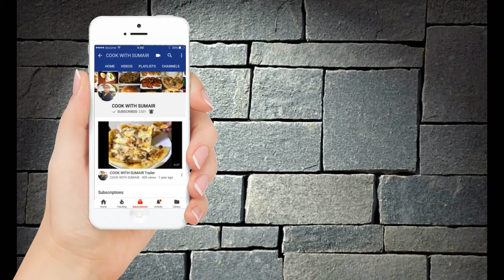How to make Homemade Tartar Sauce by Cook With Sumair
Today i m showing you my own Tartar Sauce Recipe, you can use Tartar sauce with French Fries,Fried Fish, Fried Chicken etc..
its very easy and quick Recipe.
For More Recipes please like my Youtube Channel .